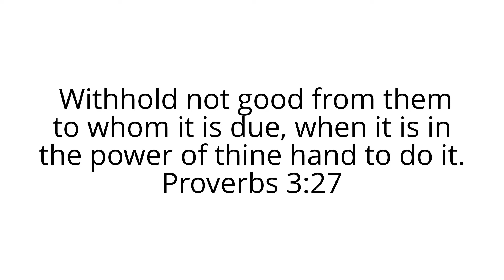Ambassadors for Christ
Ambassadors for Christ Ministries
Walking in the Anointing
P.O.Box 2815